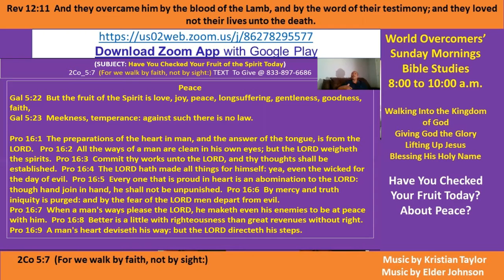Kenny Taylor - WOCM - Have You Checked Your Fruit Today - 3b Peace 020821 - Giving God the Glory